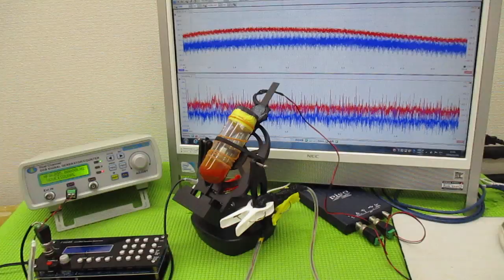ナノレベルの超音波攪拌技術 ultrasonic-labo